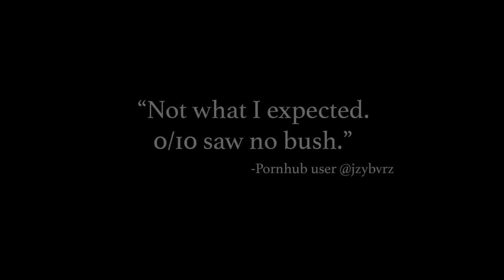Kardashian Kartoons: BLESSED | Perez Hilton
The Hallmark channel and Vivid Entertainment present. the cinematic masterpiece to define a generation!

Kim Kardashian's origin story - in cartoon form!

The critics are raving!

Watch above! Share everywhere!